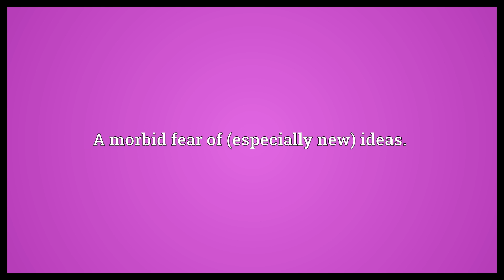Ideophobia Meaning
Video shows what ideophobia means. A morbid fear of (especially new) ideas..  Ideophobia Meaning. How to pronounce, definition audio dictionary. How to say ideophobia. Powered by MaryTTS, Wiktionary